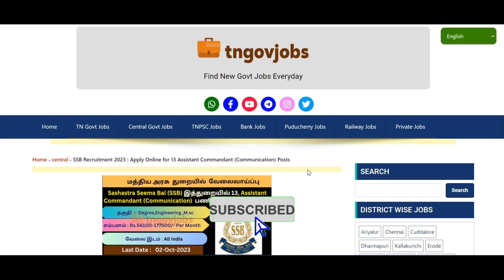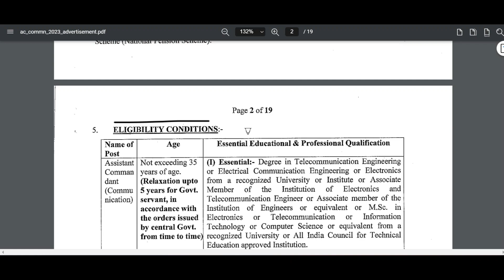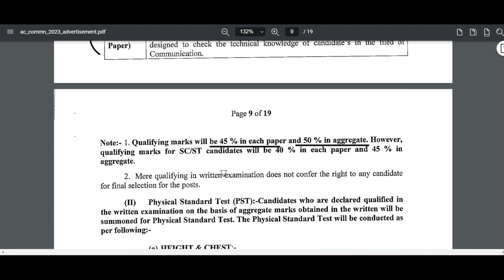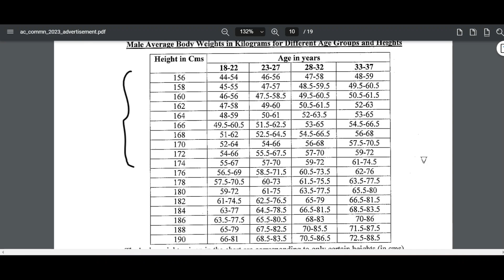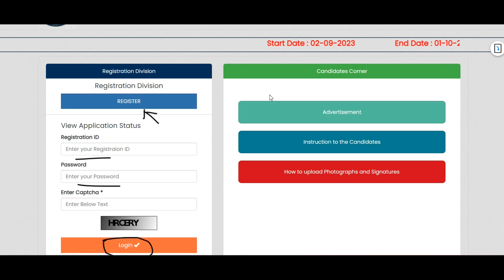🔥SSB நிரந்தர அரசு வேலை 2023 | சம்பளம் ₹ 1,77,500 | Engineering Fresher Jobs👉TN Government Jobs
SSB RECRUITMENT 2023 | GOVERNMENT JOBS 2023 TAMIL | TAMIL NADU GOVERNMENT JOBS 👉 TN GOVERNMENT JOBS